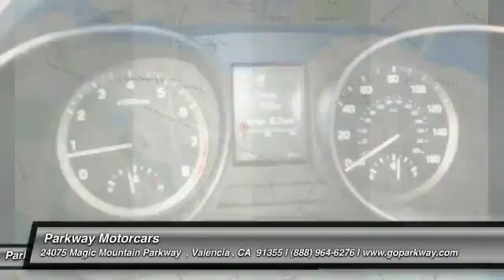2017 Hyundai Santa Fe Sport Valencia CA 2178082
2017 Hyundai Santa Fe Sport 2.4L

Parkway Motorcars
24075 Magic Mountain Parkway

Don't miss this 2017 Hyundai. Make a great choice today with this must-have suv. Learn more about this suv by contacting the dealership today and complete your driving dreams.